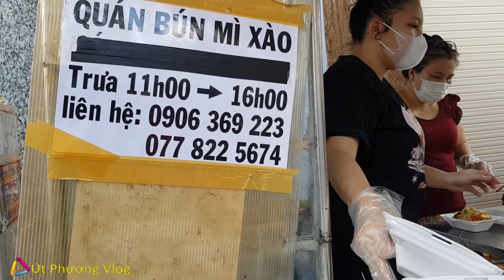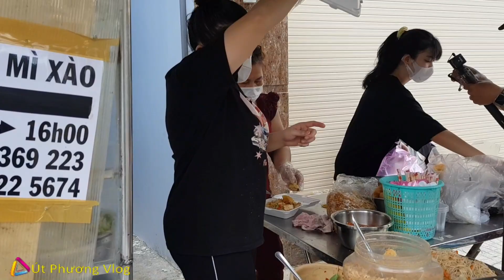Khách vây kín quán bún mì xào vỡ trận ngày rằm tháng 10,Lệ Trân cầm cọc tiền thấy ham-Út Phương Vlog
Mì xào chả giò, bún xào, bánh khoai, bánh ít trần, xôi bát bửu bán ở 257 Phạm Văn Chí Quận 6 TPHCM .
Giờ bán: bán từ 11 giờ hằng ngày.
Giá Bán: 20k/phần
Khách vây kín quán bún mì xào vỡ trân ngày rằm tháng 10,Lệ Trân cầm cọc tiền thấy ham-Út Phương Vlog
👉 Út Phương Vlog xin chào Quý Vị Khán Giả, Cô Chú Anh Chị và Các Bạn.
👉 Kênh Út Phương Vlog chuyên review các món ăn đường phố , ẩm thực và du lịch . Mọi người biết ở đâu có quán ăn ngon thì hãy comment lại Phương biết để Phương đi quay lại cho mọi người xem nhé
► Nếu Quý Vị Khán Giả, Cô Chú Anh Chị có thắc mắc hoặc câu hỏi gì thì hãy để lại comment và kênh Út Phương Vlog sẽ giải đáp ạ.